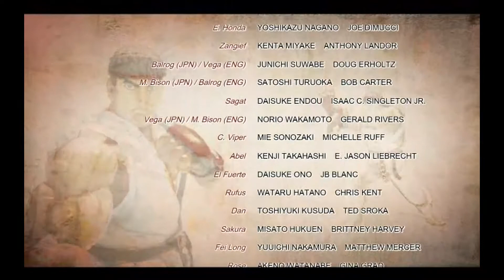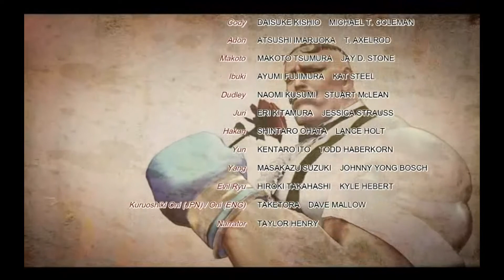超级街头霸王4街机版 SSF IV AE 作弊模式 連回爆破★ C Viper Super Story Mode 1